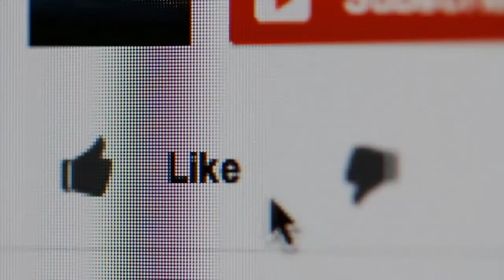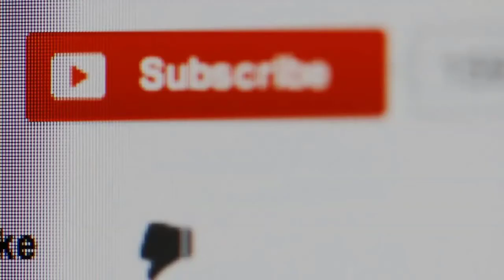Top Benefits of Tea Tree Oil for Skin and Hair, How to Use Tea Tee Oil for Acne and Hair Loss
Essential oils  were all the rage in the 90s. Everyone bought the vials and experimented with them. The trend is over, but we have firmly integrated one oil into our everyday lives as a home remedy: tea tree oil. It smells special, but you can do a lot with it for your skin, hair and your health.

tea tree oil is a tried and true home remedy
It has not been scientifically proven whether tea tree oil is really that great against various health problems. However, the native people of Australia and New Zealand really appreciate it. Just try it. Since it can trigger allergic reactions, you should test the tea tree oil on a small area of ​​skin, e.g. the elbow, before using it for the first time. It is not suitable for baby skin.

1. Tea tree oil for pimples and acne
Tea tree oil has anti-inflammatory effects and is said to help wounds heal faster. It is said to work small miracles against pimples and even acne.

Application: Moisten a cotton swab or cotton ball with a few drops of tea tree oil and gently dab it on the skin against the pimples. You can do this several times a day. If you also suffer from blemished skin on your back, you can add ten drops of tea tree oil to the bath water.

3. Tea tree oil in the anti-dandruff shampoo
Tea tree oil is said to help with a very uncomfortable problem: dry, itchy and flaky scalp. There are special tea tree oil shampoos for this in stores.

Tip: You can also easily make a tea tree oil shampoo yourself! Put 5 drops of tea tree oil in a mild shampoo (e.g. baby shampoo), lather the hair as usual and leave the shampoo on the scalp for a few minutes. Then wash out as usual.